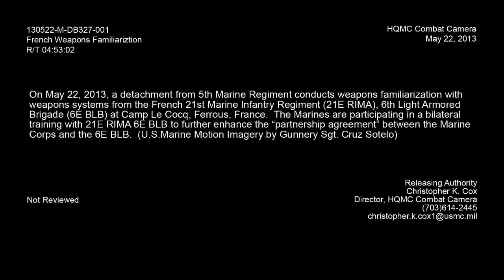US Marines Shooting French Famas and Other Weapons System (FN Minimi)